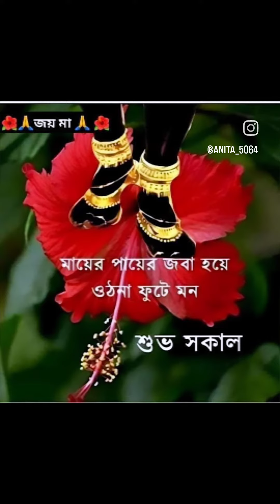March 3, 2024